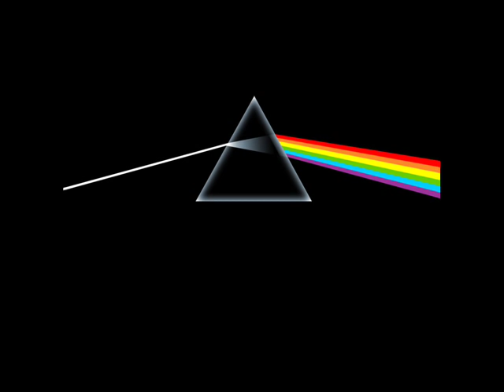Pink Floyd - Time (Lyrics included)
Lyrics:
Ticking away the moments that make up a dull day
Fritter and waste the hours in an offhand way
Kicking around on a piece of ground in your home town
Waiting for someone or something to show you the way

Tired of lying in the sunshine staying home to watch the rain
And you are young and life is long and there is time to kill today
And then one day you find ten years have got behind you
No one told you when to run, you missed the starting gun

And you run and you run to catch up with the sun, but it's sinking
Racing around to come up behind you again
The sun is the same in a relative way, but you're older
Shorter of breath and one day closer to death

Every year is getting shorter, never seem to find the time
Plans that either come to naught or half a page of scribbled lines
Hanging on quiet desperation is the English way
The time is gone, the song is over, thought I'd something more to say

BREATHE REPRISE
Home, home again
I like to be here when I can
And when I come home cold and tired
It's good to warm my bones beside the fire
Far away across the field
The tolling of the iron bell
Calls the faithful to their knees
To hear the softly spoken magic spells.